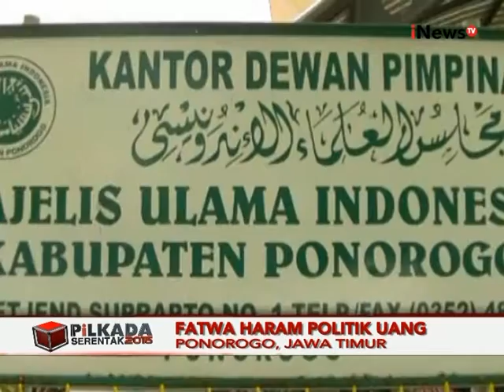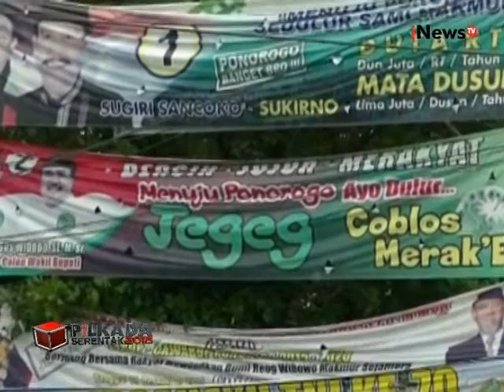Jelang Pilkada Serentak, MUI Ponorogo Keluarkan Fatwa Haram Politik Uang - iNews Pagi 21/10